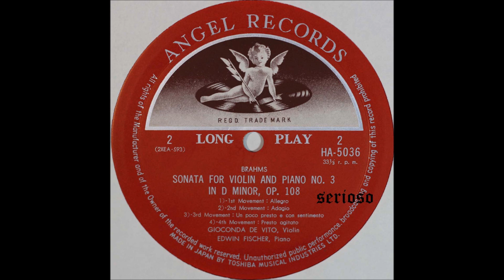Brahms, Violin Sonata No 3, De Vito, Violin